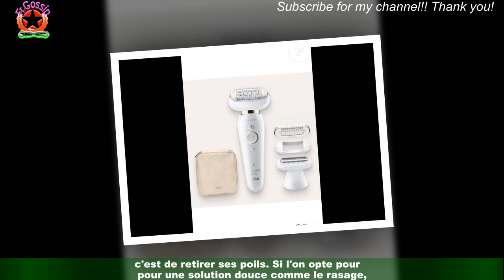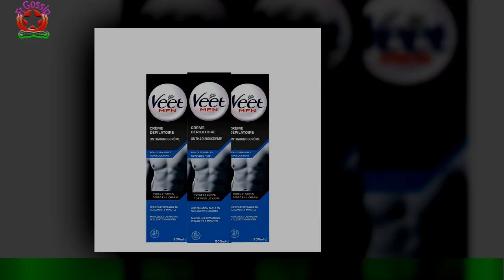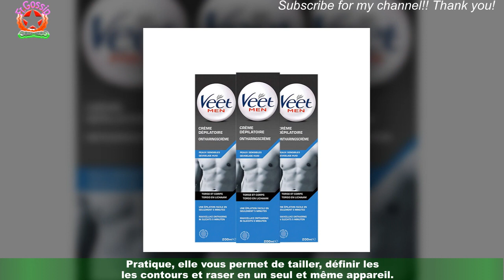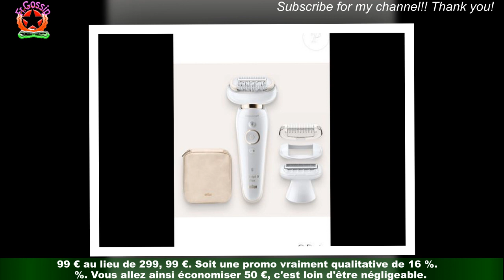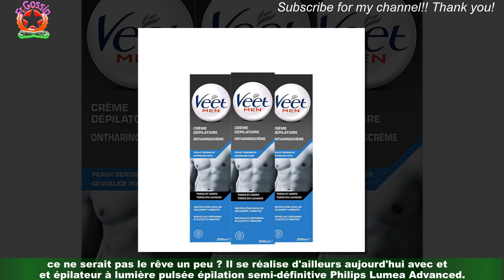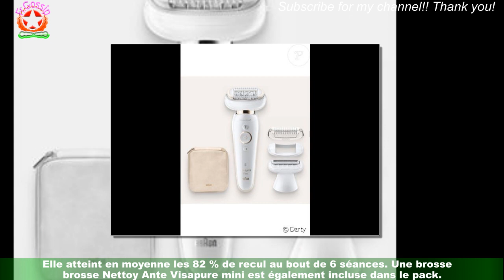Soldes : Promo incroyable sur ces qui font disparaître les poils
Une des plus grosses galères des femmes, pour celles qui ont choisi de le faire,c'est de retirer ses poils. Si l'on opte pour une solution douce comme le rasage,vous pouvez être sûre de devoir recommencer toutes les 3 ou 4 jours, surtout l'été.